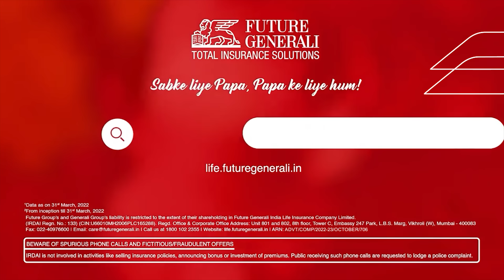Yeh Diwali, Papa Jaise Bharose Wali | Future Generali India Life Insurance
Diwali is a festival of lights that fills our homes with happiness, love, and positivity. On this special day, let’s celebrate our fathers - the guiding light in our lives who are always there for us, protecting and caring for us. Similarly, we at Future Generali India Life Insurance are committed to being a trusted lifetime partner for all fathers, giving them the trust and confidence to move ahead towards a secured financial future. We wish you a happy and prosperous Diwali!

Why Trust Future Generali India Life Insurance?

Here are the top-four solid reasons why more than 1 million fathers trust us to be their life-time partners:

• Driven by Generali Group's 190 years of insurance expertise
• Serving you at 2000+ branches spread across India
• Serviced by a strong network of 15,000+ financial advisors and distributors
• Trusted for securing over 15 Lakh lives since inception